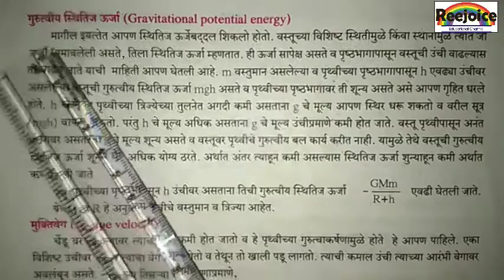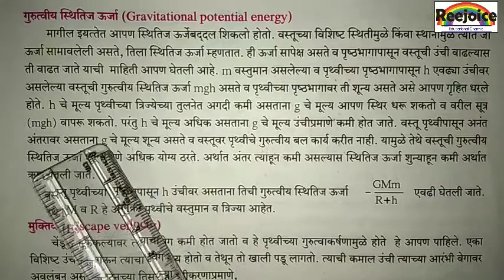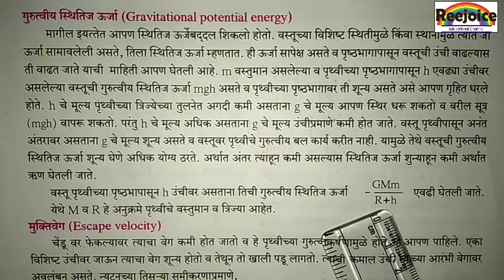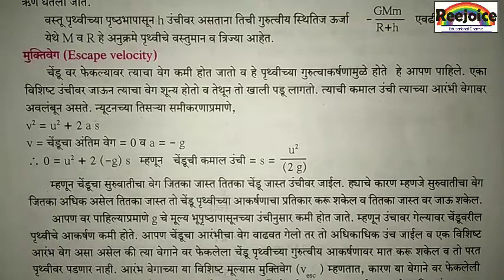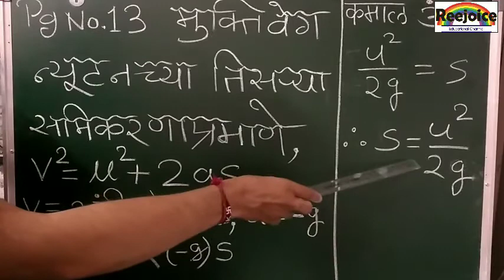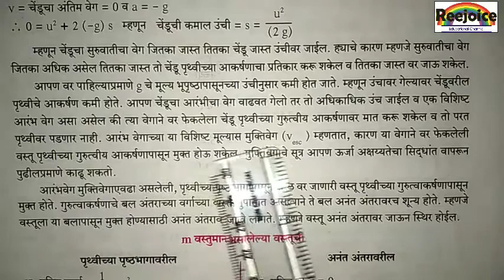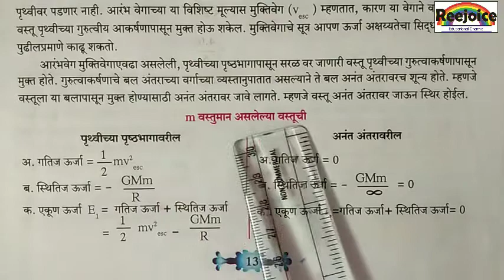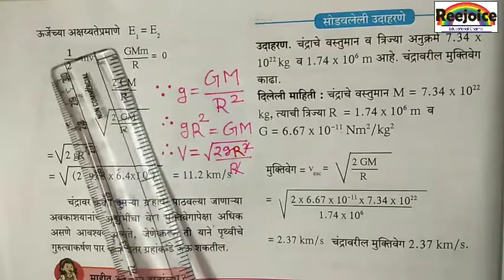Class 10th Science part 1 Marathi medium part 10